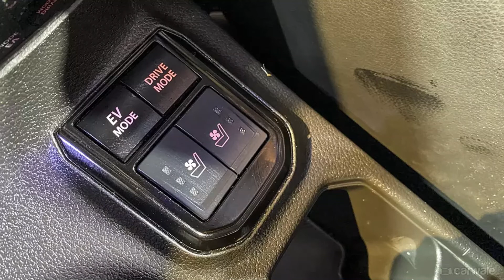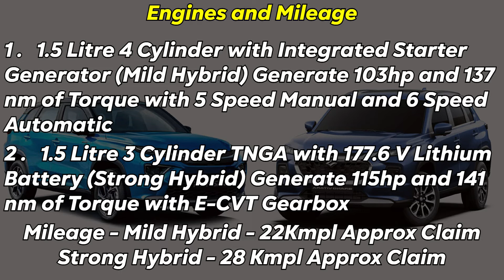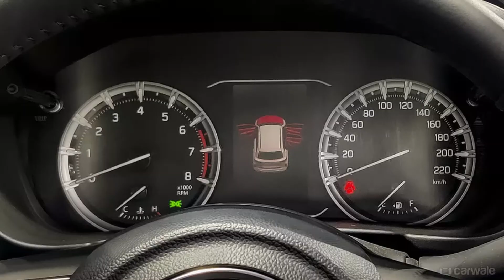Maruti Suzuki Grand Vitara VS Toyota Hyryder | Difference ? - Must See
Check it out our videos -